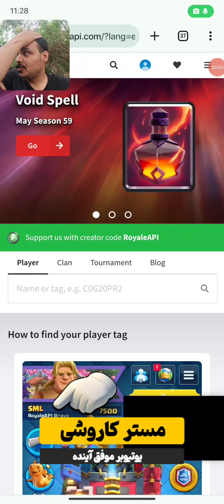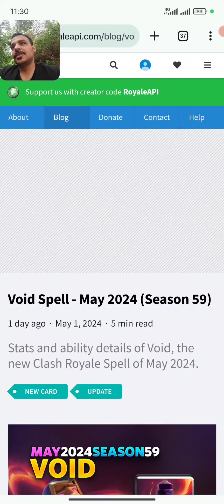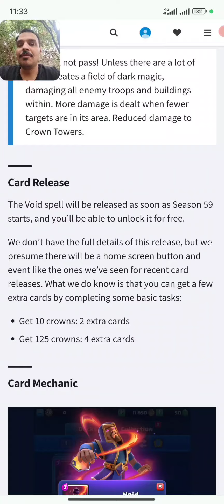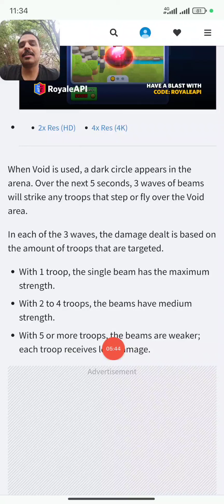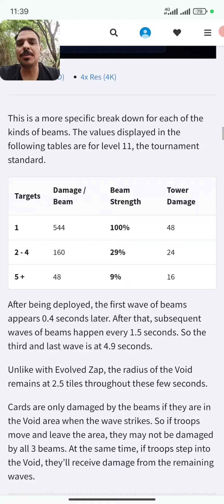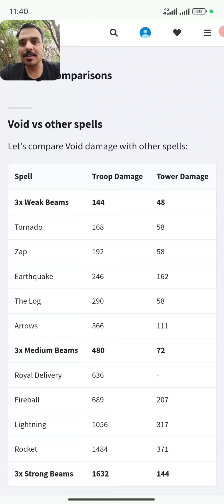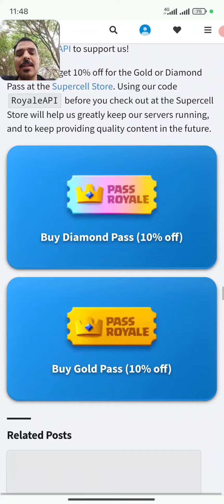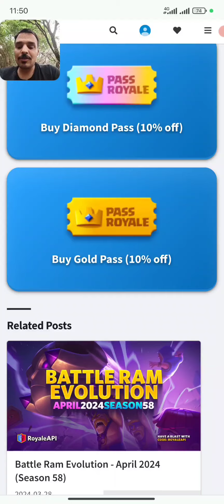بررسی و گیمپلی کامل اسپل جدید 😱 لطفا هیچ کارتی رو لول آپ نکنید ❌❌❌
آیا اسپل جدید کلش رویال کارت بافیه 🤔

خب رفقا توو این ویدیو از سری ویدیوهای کلش رویال رفتیم سراغ بررسی دقیق اطلاعات کارت جدید کلش رویال یا همون اسپل وید که به نظرم نسبت به هیایویی که پلیرای کلش رویال راه انداختن انچنان خفن نیست

امیدوارم از این ویدیو لذت ببرید 😍

برای رفقای کلش رویال تون بفرستید 🙏